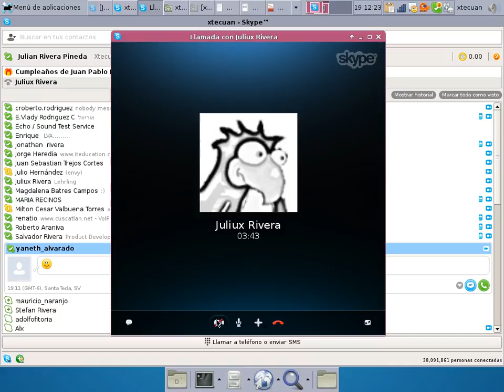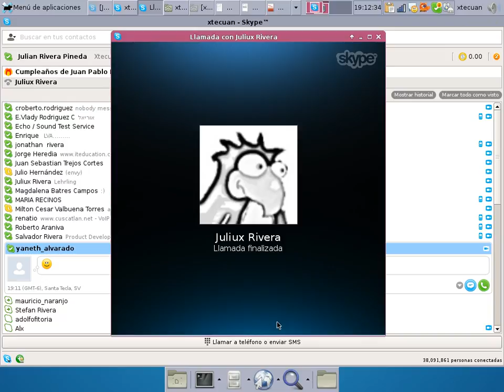Video2_Clase1_AREDES_MIR